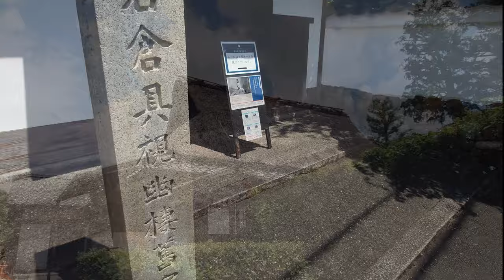【京都 歩く旅】洛北 岩倉具視幽棲旧宅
岩倉具視幽棲旧宅へ行ってきました。
幕末から明治の政治家の岩倉具視。激動の時代を駆け抜けた方ですが、蟄居時代どんな思いでこの地でお暮しになったのかと想像してしまいます。

「岩倉具視(1825～83)は孝明天皇(1831～66)侍従となり、安政5(1858)年条約勅許を求める幕府に反対しました。のち公武合体を唱え、和宮降嫁の進言者として尊王攘夷派に排斥され、文久2(1862)年官を辞し、岩倉家菩提寺　霊源寺で落飾して蟄居しました。以後5年あまり岩倉村で蟄居の身ながら諸藩志士と通じて維新の推進力となったとのことです。」